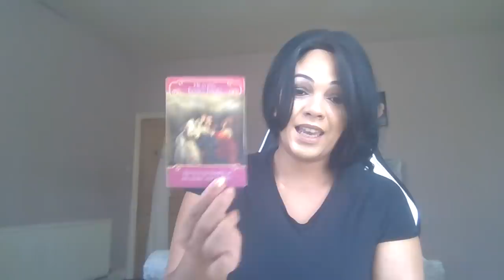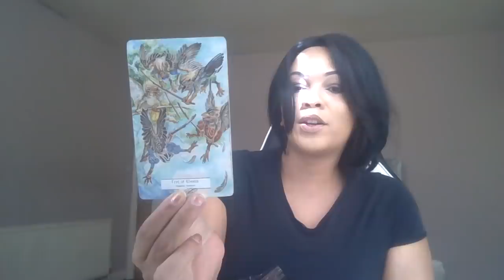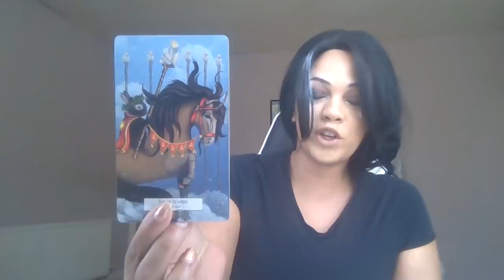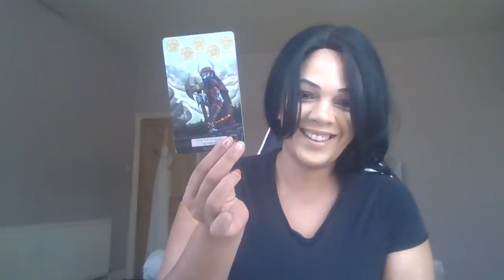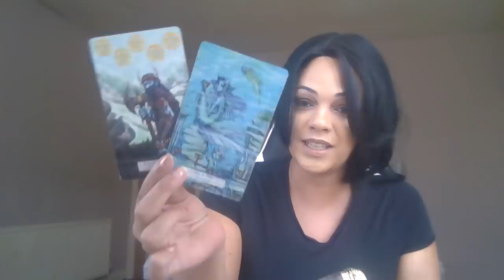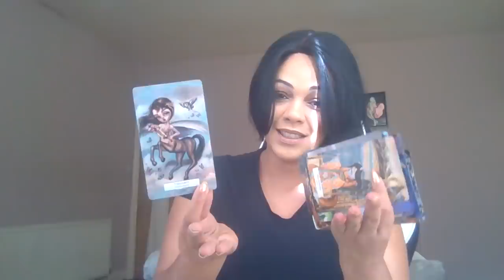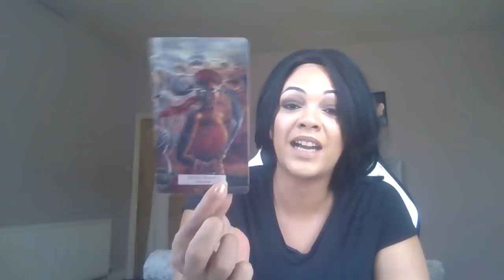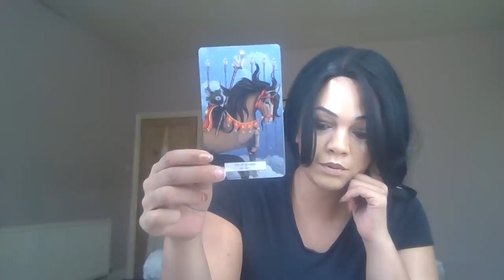Scorpio - Singles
Cards used
Romance angels
Answers from your angels

78 Mythical tarot

Song : “

My sign
Scorpio sun
Aquarius moon
Scorpio rising